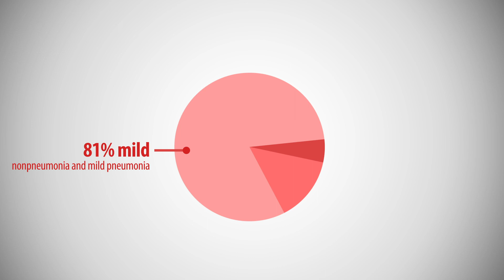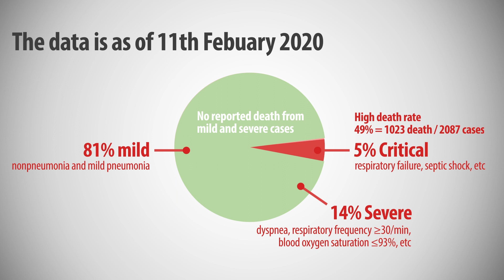COVID-19 80% mild? Here is the data | One Minute Journal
We hear most COVID-19 patients only have mild symptoms. Where is the statistics supporting this claim? This One Minute Journal will show you the data from an article published on JAMA (Journal of American Medical Society).

🎨 DrawBioMed is a channel for scientists to learn professional scientific illustrations for their research.

tags
COVID-19,coronavirus,corona,pandemic,JAMA,medical science,clinical research,Boris Johnson

Citation:
Wu  Z, McGoogan  JM.  Characteristics of and important lessons from the coronavirus disease 2019 (COVID-19) outbreak in China: summary of a report of 72 314 cases from the Chinese Center for Disease Control and Prevention.  JAMA. Published online February 24, 2020. doi:10.1001/jama.2020.2648